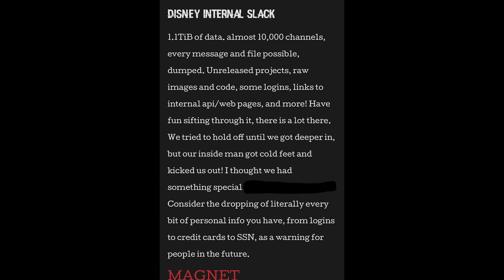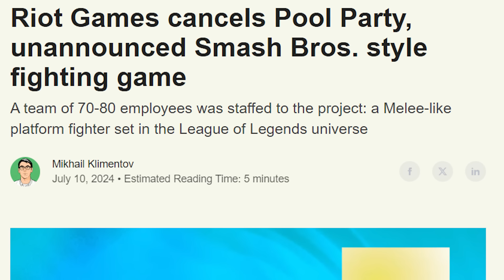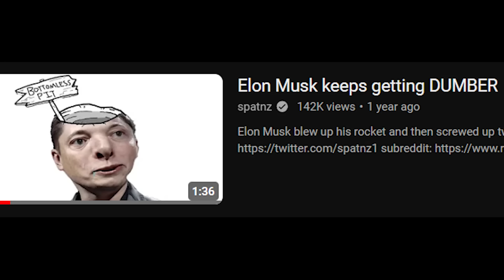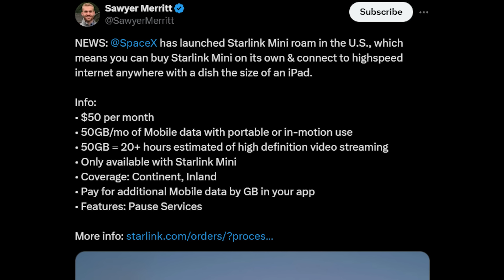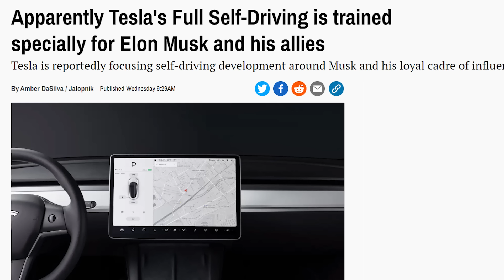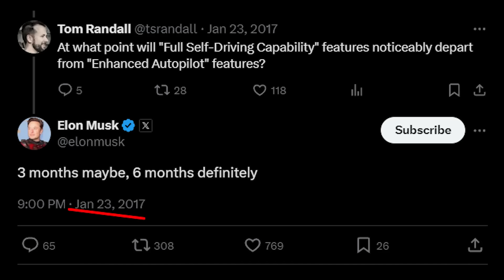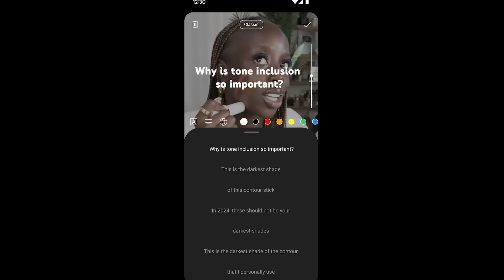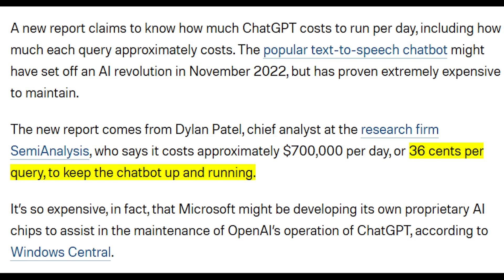THEY STOLE EVERYTHING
so disney got hacked and I talked about some other stuff. and the game is Anger Foot
oh hello there.
Timestamps:
0:00 Disney Hack
1:00 AT&T Hack
1:50 Riot Games Cancels Smash Bros Rival
2:40 Starlink Mini is pretty cool
3:57 Full-self Driving from Tesla Rigged
5:46 Vision Pro in Europe
5:59 Human Evolution
6:06 YouTube Shorts Add AI Voice and Captions
6:36 OpenAI is the Titanic